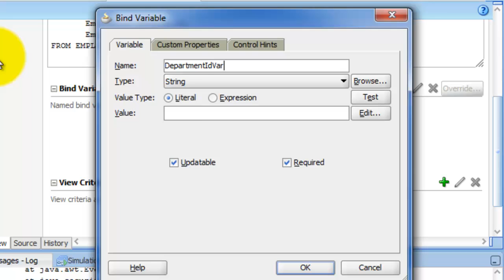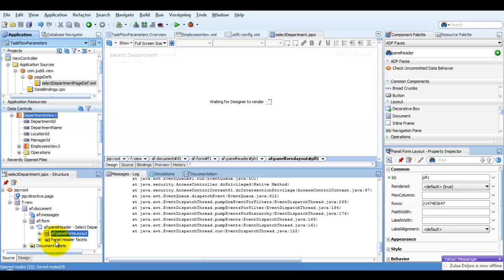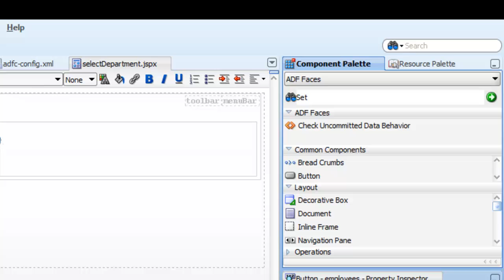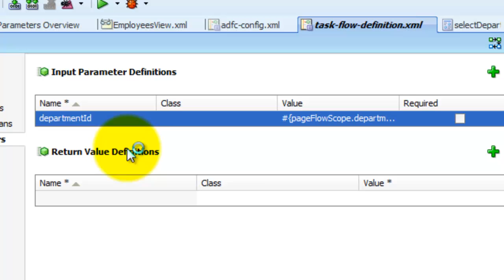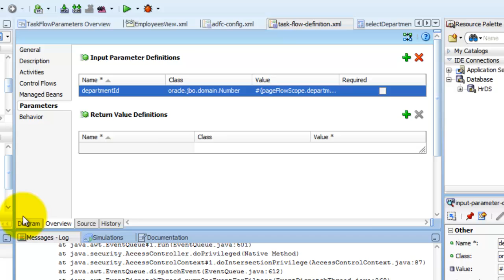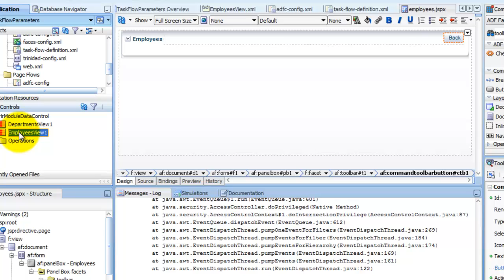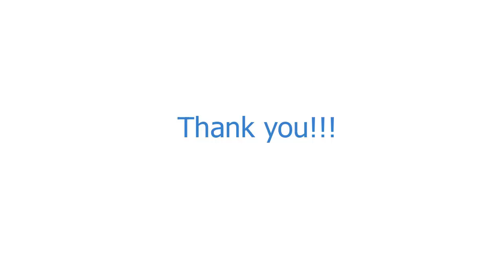JDeveloper 11g and ADF Task Flow Parameters